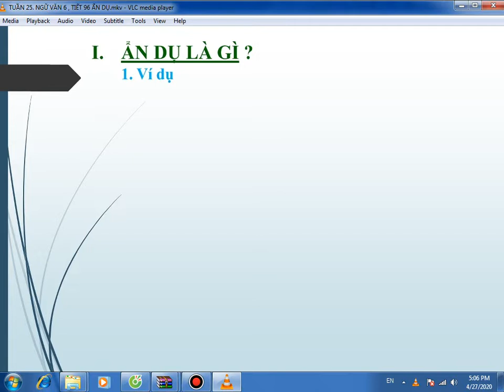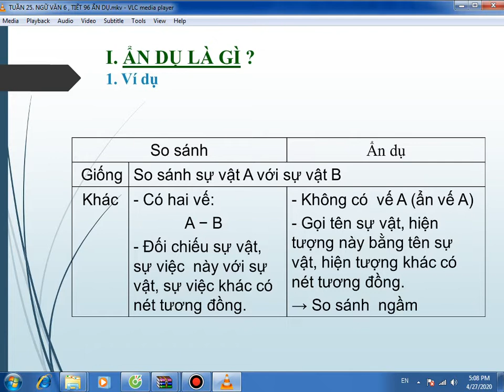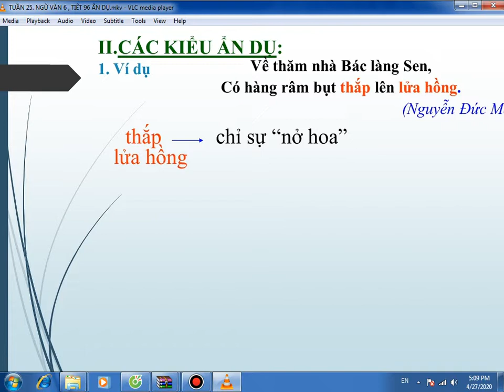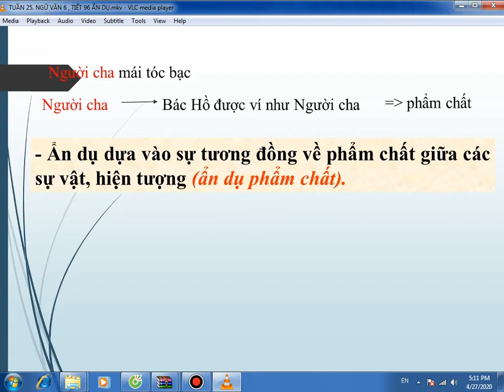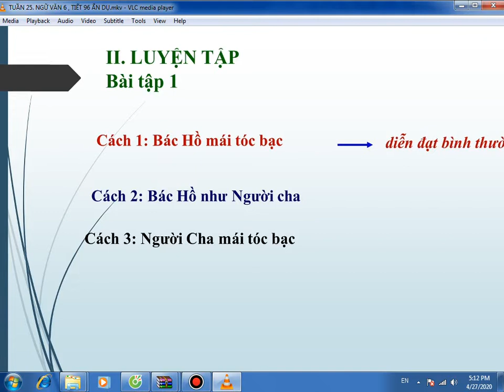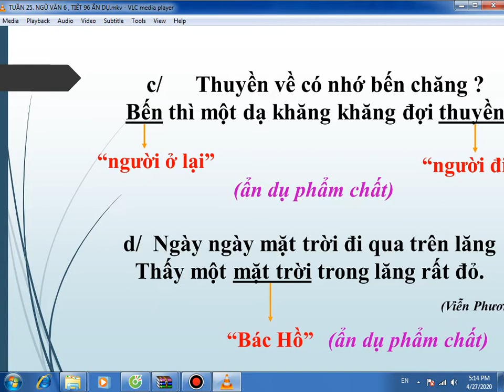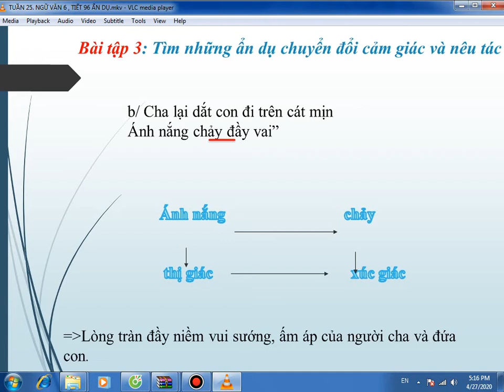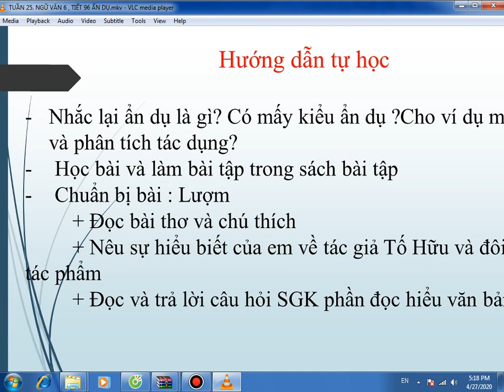TUẦN 25 - NGỮ VĂN 6 - TIẾT 96: ẨN DỤ